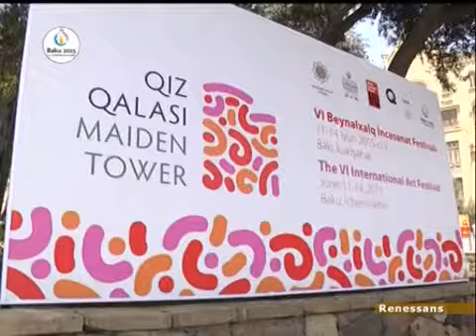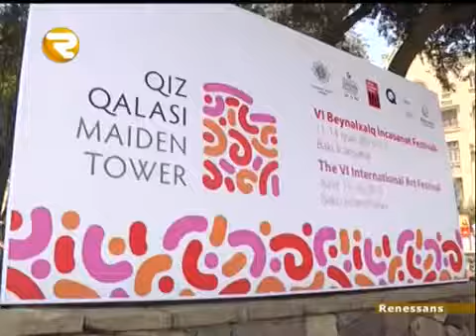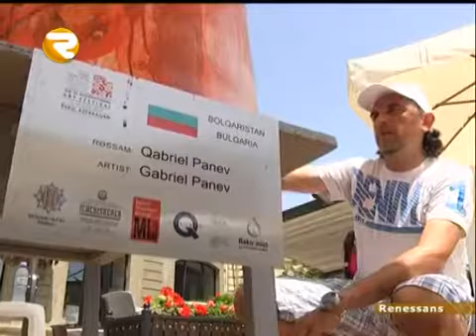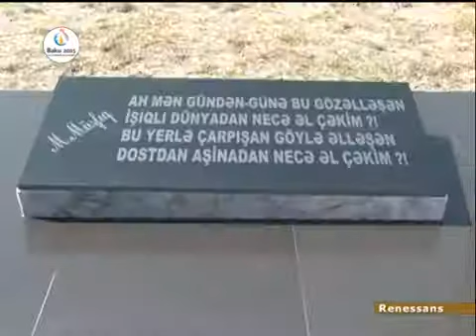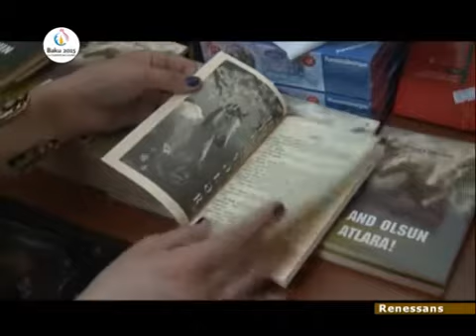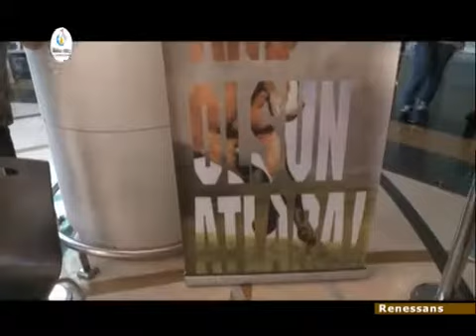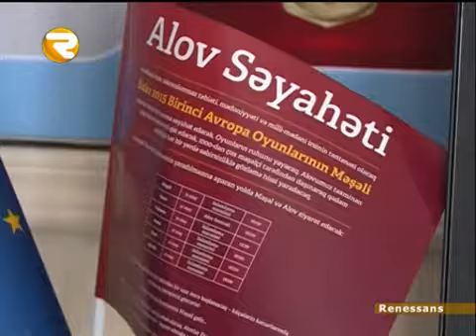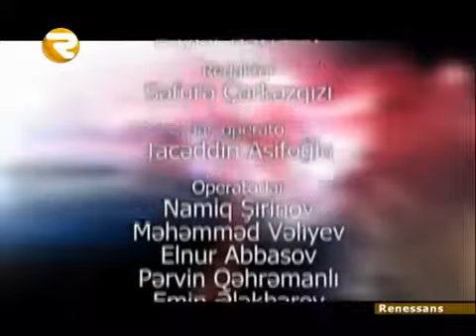RENESSANS 13 06 2015 RENESSANS 13 06 2015 Region TV